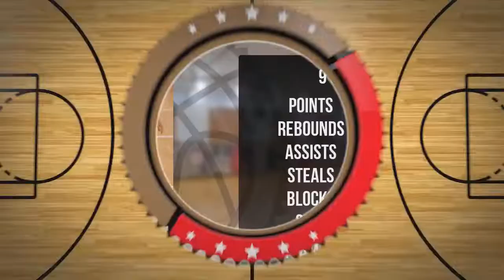Antek Snopkiewicz Player Mixtape DC73 Junior Wyszków 2022